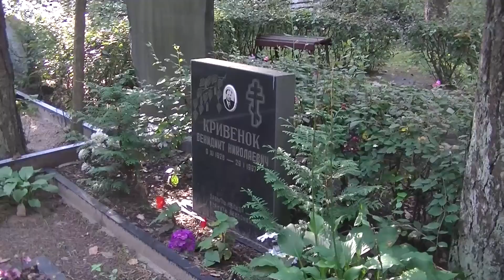по кладбищу 22 8 2014